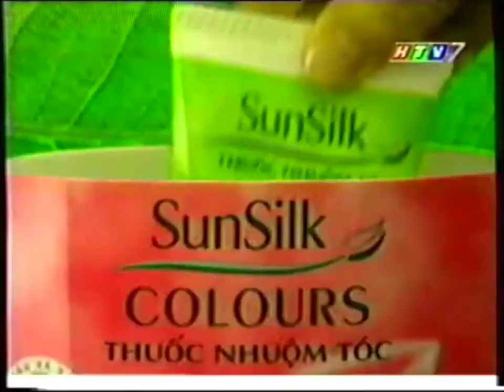Sunsilk Colours (v.B) 30s - Vietnam, 2000